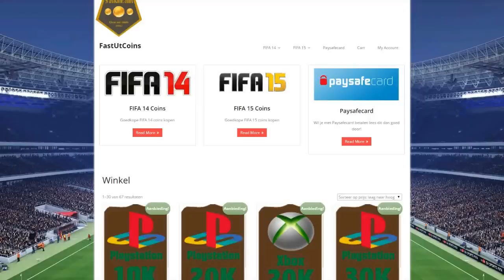FIFA 15 | ROAD TO SJELSIE #8 | RON JANS GEBRUIKT GEL!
Bedankt voor het kijken naar 'FIFA 15 | ROAD TO SJELSIE #8 | RON JANS GEBRUIKT GEL!', een like zou absoluut AWESOME zijn:)

Ben je op zoek naar een site voor je FIFA 15 Coins? check dan en vergeet bij de betaling niet de code MATTHY te gebruiken voor 5% korting!